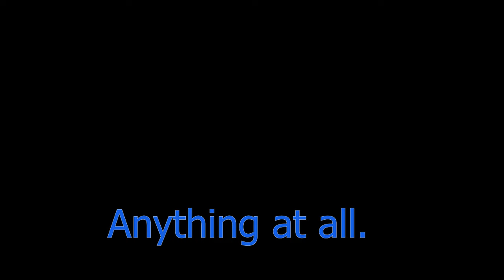SCP SL: The Carl Wheezer Update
My first SCP Secret Laboratory video in a year!
Carl Wheezer makes a ton of appearances in this video and he's even SCP 106 at one point
crazy new scp secret lab update am I right guys
its actually totally the scp secret lab beta
its like scp containment breach multiplayer
maybe lethal company video soon well see
I play on Bananas Bungalow in scp sl

scp
carl wheezer
scp sl
scp 106
scp 939
scp 049
scp 173
scp 999
scp secret lab
scp secret lab update
scp secret lab beta
scp secret laboratory
scp secret laboratory update
scp secret lab beta update
scp secret laboratory beta
scp containment breach
scp containment breach mods
scp containment breach multiplayer
scp containment breach remake

0:00 Intro Clip
0:18 Intro
0:43 Carl Wheezer Stuff
1:22 The Video
6:05 Short SCP Intermission
8:06 The Rest Of The Video
13:57 Outro
14:45 best part